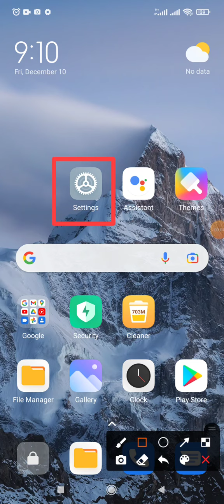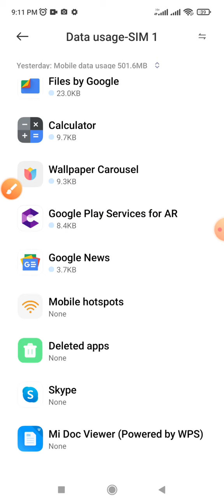How to check yesterday usages data on Wallpaper Apps on Android Phone